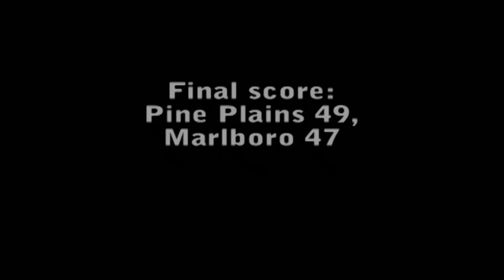Mid-Hudson Athletic League boys' hoops title game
Pine Plains held off Marlb oro 49-47 on Thursday, Feb. 21 at SUNY
Ulster.